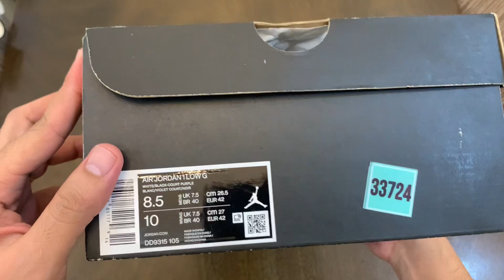FILIPINO SNEAKERHEAD | TRADED MY NIKE DUNK HALLOWEEN TO COURT PURPLE | W OR L?